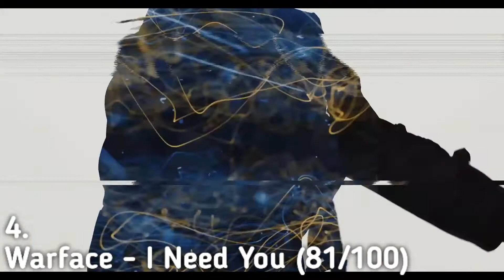Ranking Your Submissions 1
Thank you for these people who submitted:
Nameless
Luke D06
Xenogenesis X
PJ
Alzeyther
WEARY